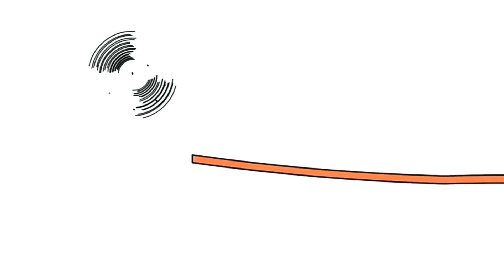17 серпня 2020 р.